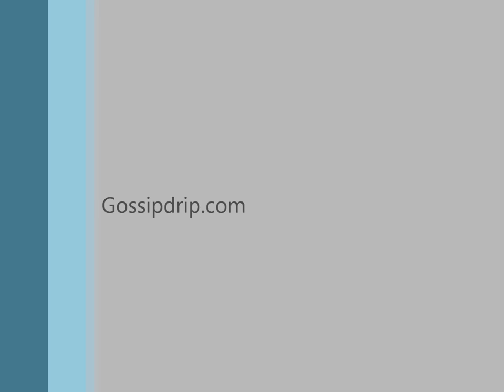April Banbury at Essex Fashion Week 2012